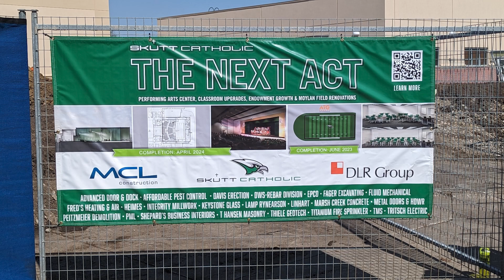PAC Timelapse of 1st phase